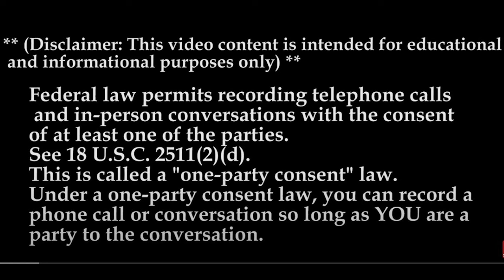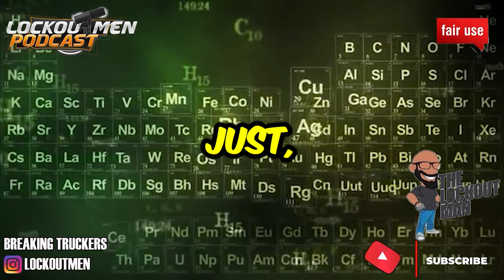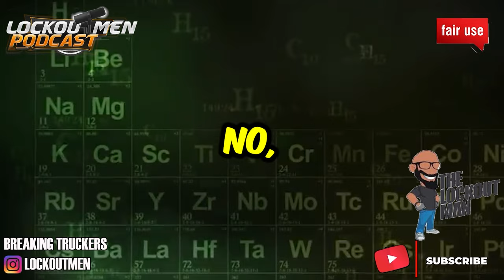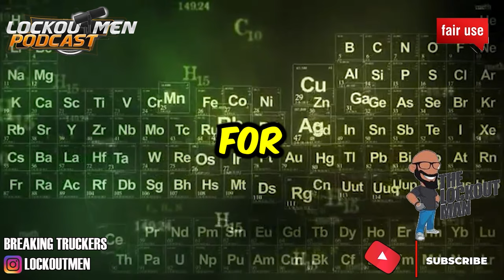DEVALL TRUCKING INC MTC 24 | The Recruiter Call Channel ☎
In Today’s Episode: DEVALL TRUCKING INC
Devall Trucking, Inc. is a Flatbed and Heavy Haul carrier that operates within the 48 contiguous States providing transportation needs to and from all points.  The company began in 1992 with one truck driven by Ron Devall
*NO SAP DRIVERS
🕐Time Stamps🕐
00:00 Devall Trucking
01:27 the call
06:06 summary